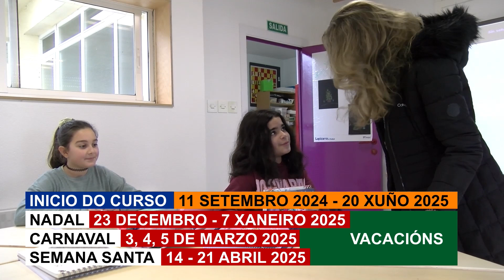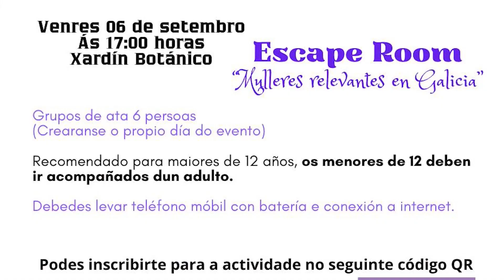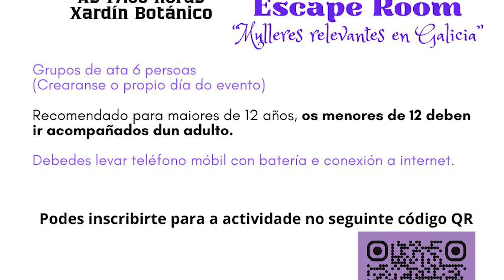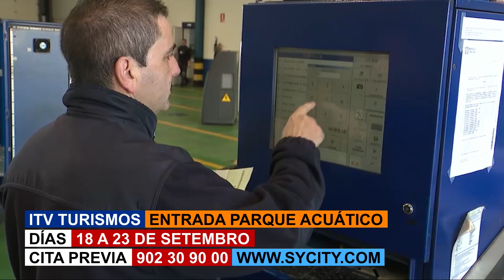Venres 6 de Setembro de 2024